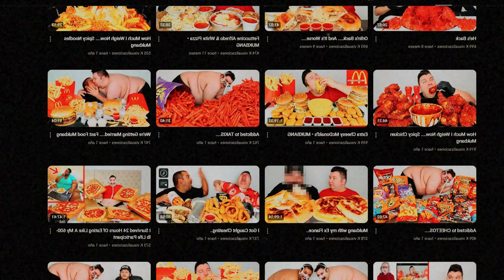💀💀STREAMER FALLECE EN DIRECTO🔴 COMIENDO PESABA MAS DE 300 KG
En este video impactante, un streamer fallece en directo mientras comía y pesaba más de 300 kg. ¡No te pierdas este trágico suceso que conmocionó a la comunidad de streaming!